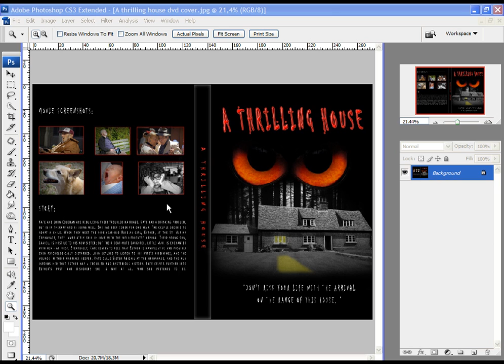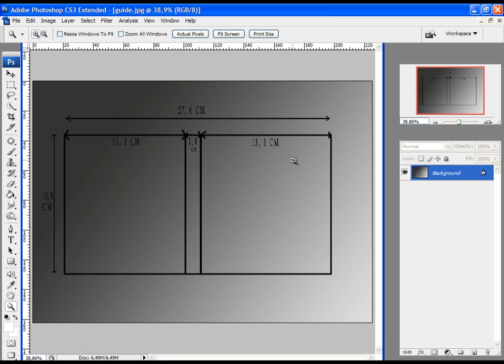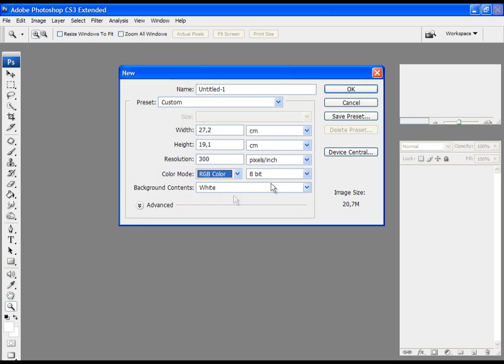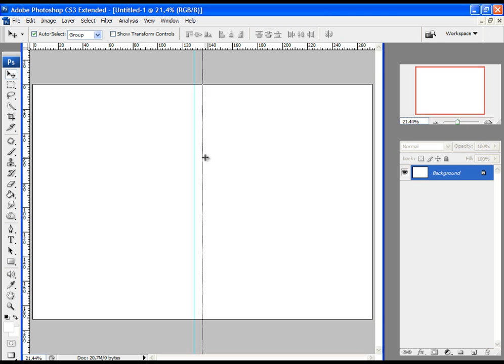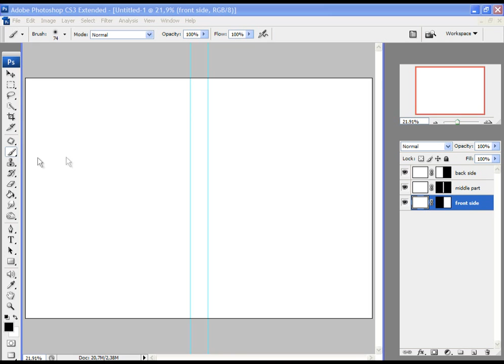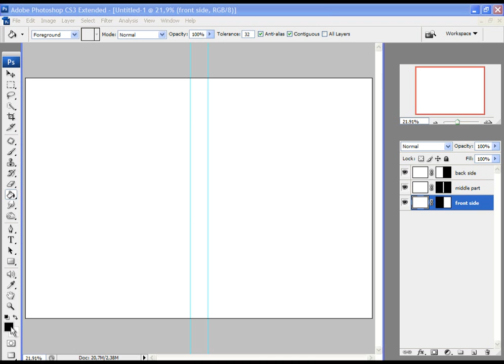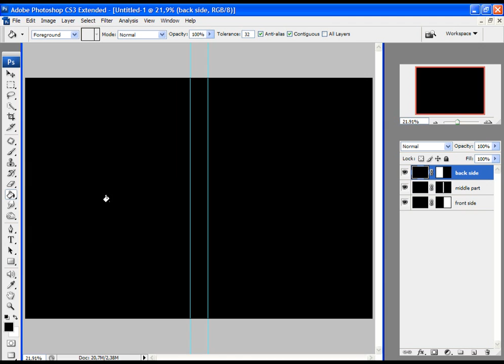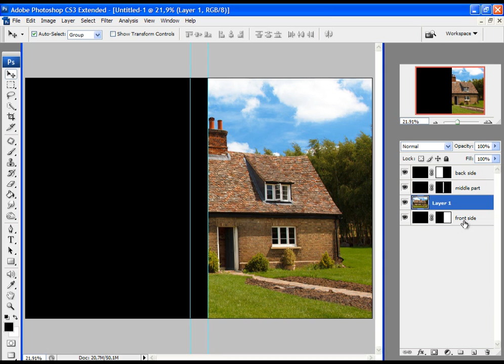How to create DVD Cover [1/4] [For Beginners]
Hello, everyone. In this entire series of tutorials about creating DVD Cover you will learn everything from start to end. So i will begin with explaining how to measure the dvd case and how to set up guides in Photoshop and i will show you the whole process from measurement to the final product - dvd cover. I hope you will enjoy it and learn something!

All images which are used in this video are approved for commercial use.